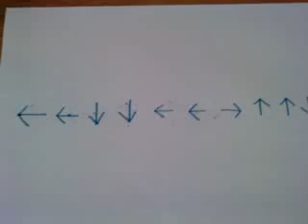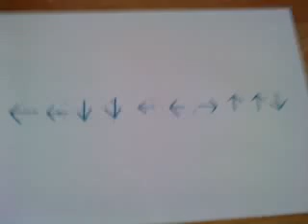Jak użyć strojów batmana w fabule Batman arkham city